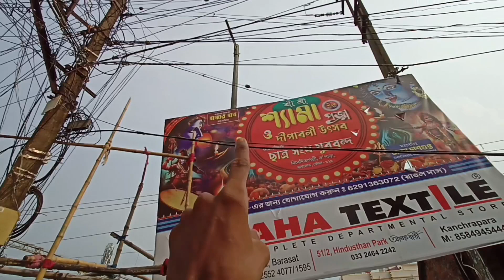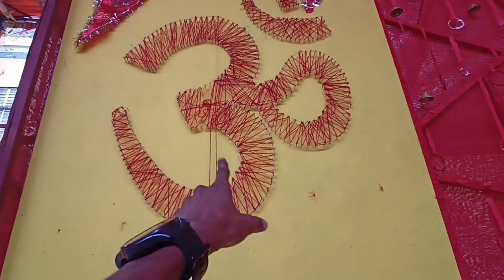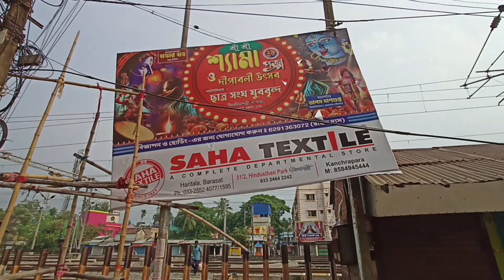হাজার হাত কালী ঠাকুর কোথায় হচ্ছে🤔| Barasat Kali Puja 2023😍| Barasat Kali Puja Theme 2023